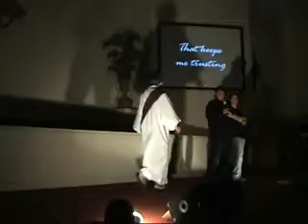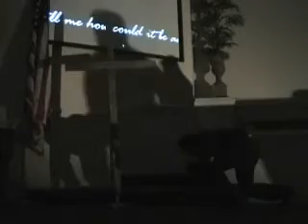Lifehouse Everything Skit Olive Branch Cumberland Presbyterian Church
Our youth group's version of the "Everything" skit by Lifehouse. Conducted on August 30, 2009 at First Cumberland Presbyterian Church in Olive Branch. MS.